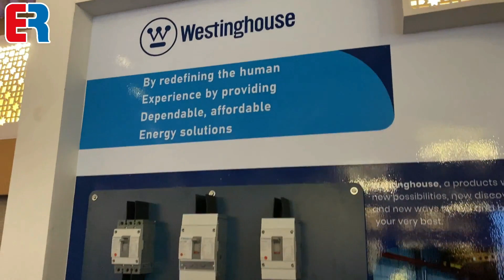Mohammad S. Khan | Westinghouse | Discovering New Shores | Engineering Review | ER